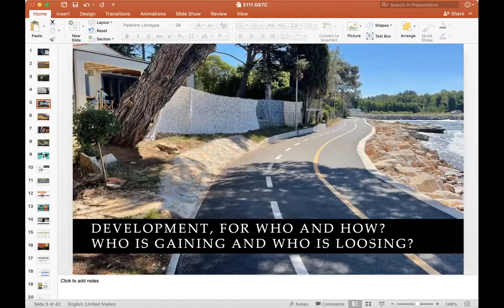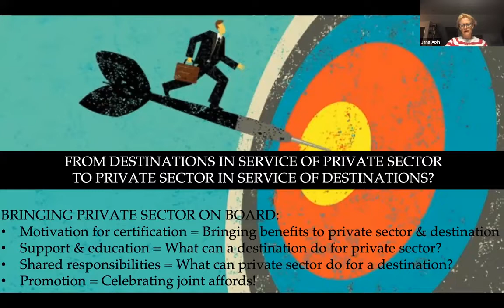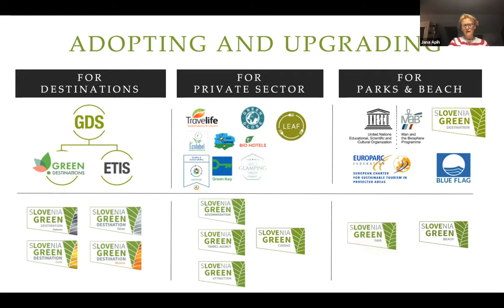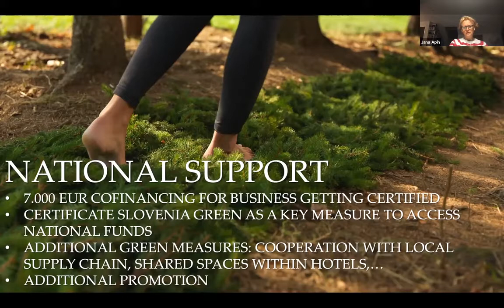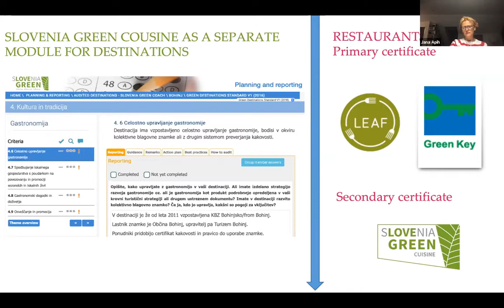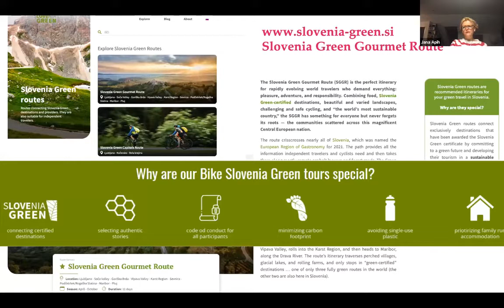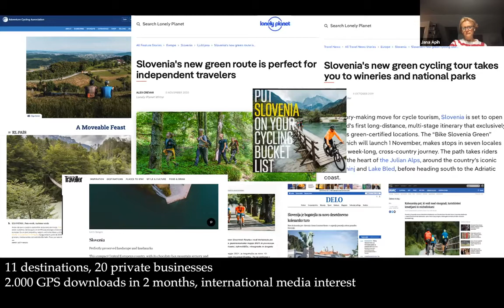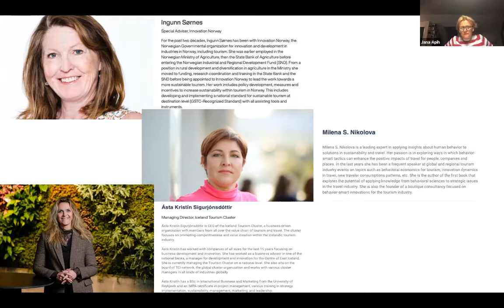GSTC Destination Management Workshop: Engagement with the Private Sector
Criterion A4 of the GSTC Destination Criteria clearly points out the importance of engagement with the private sector. DMOs should regularly inform tourism-related enterprises about sustainability issues and encourage and support them in making their operations more sustainable. As part of these efforts, a DMO should promote the adoption of sustainability standards and incentivize businesses to achieve certification to verify their claims, such as publicizing a list of sustainability certified enterprises.

Through case studies from destinations around the world, learn how a DMO can better engage the private sector and drive certification in order to make the destination as a whole more sustainable.

Speakers:
- Jana Apih, Director, GoodPlace Institute
- Ingunn Sørnes, Special Advisor, Innovation Norway
- Milena S. Nikolova, Chief Behaviour Officer, BehaviorSMART
- Ásta Kristín Sigurjónsdóttir, Managing Director, Iceland Tourism Cluster

This workshop was part of the BCRTS Tourism Summit 2021, a joint virtual event, in collaboration with the Global Sustainable Tourism Council (GSTC).